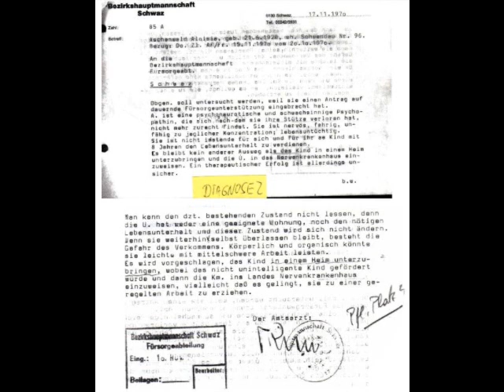Tirol 1970 Jugendamt schickt Alleinerzieherin zum Amtsarzt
Tirol 1970 Alleinerzieherin stellt Sozialhilfeantrag und wird Amtsarzt vorgeführt. Die 'Diagnose', Fundstück aus der Akte I A 202 der Bezirkshauptmannschaft Schwaz, wird dem Innsbrucker Psychiater Dr. Karl Zangerl mit der Bitte um 'Übersetzung' vorgelegt. Auszüge dieses Interviews finden sich im Oe1 RadioFeature "Erwin und Irwin oder das gestohlene Leben" von Peter Angerer wieder, das im Rahmen der Reihe 'Hörbilder' am 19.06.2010 ausgestrahlt wurde.
An einer Fortsetzung wird gearbeitet .

Sendetermin fixiert! 3. November 2012 um 9.05 Uhr auf Radio oe1

kleine Anmerkung zum OE 1 Text: 'sex machine' war Mutti wohl keine; ausser dem (wohl letztmaligen) 'hullygully' mit Lichtenstein im Heustadl in der Nacht vom 5. auf 6. August 1961 ist nur noch ein 'Mehrverkehr' mit dem 'dann doch nicht Vater' Kopp Mitte September 1961 urkundlich erwähnt ... könnt's mir 99,9999 %ig glauben, ich war sozusagen 'dabei' .
und - der Ordnung halber - da in Innsbruck geboren , wurde die Vormundschaft  vom BG Innsbruck dem Stadtjugendamt Innsbruck übertragen und erst ca. März 1963 wurde die Akte an die BH Schwaz abgegeben.